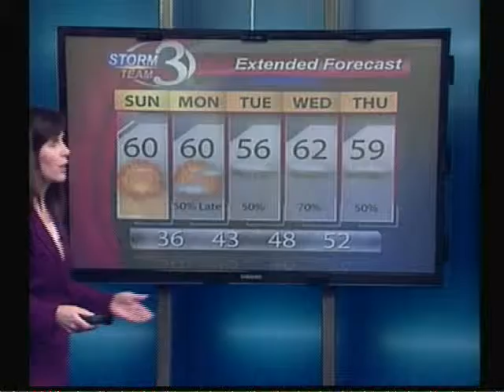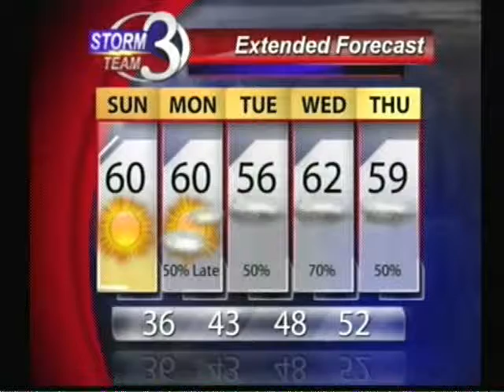Seasonable and Sunny on Sunday